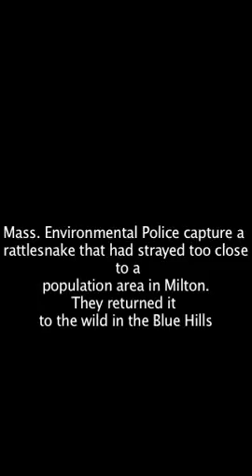Rattlesnake captured in Milton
Mass. Environmental Police roundup a Rattlesnake and returned it to the wild in the Blue Hills. The snake was in Milton.
Courtesy of Mass. Environmental Police